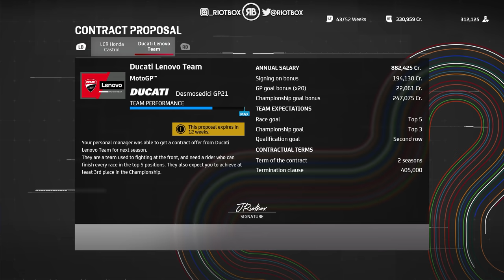I SIGNED FOR FACTORY DUCATI! | MotoGP 21 Career Mode Gameplay Part 39 (MotoGP 2021 Game PS5 / PC)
MotoGP 21 Career Mode is finally here!
This is Career Mode Gameplay from the MotoGP 2021 Game, MotoGP 21 on PS5 and PC. This is Part 39 of our MotoGP 21 Career Mode.
In this episode of our MotoGP 21 Career Mode Gameplay we continue our career in the MotoGP 2021, building our MotoGP team at LCR Castrol Honda to try to have a championship winning season in our MotoGP 2021 Career Mode.

This i the MotoGP 21 Game, the official game of the MotoGP 2021 Season.

We are now at the release of MotoGP 21 so stay tuned to the channel for daily MotoGP 21 Career Mode and other MotoGP 21 Gameplay from the official MotoGP 2021 Game!

FAQ
► Consoles? PC, PS4 and PS5 gameplay
► Favourite motorsports? MotoGP & F1
► Favourite MotoGP rider? Valentino Rossi

Rev up your engines for a new chapter of the MotoGP Game series!
MotoGP 21 is back with a Career mode and more.
Awaiting you are even more realistic graphics, improved gameplay, a new way to experience the historic content and all the excitement of the MotoGP 2021 season!
CAREER MODE:
Decide whether to join a MotoGP 2021 season team and race together with the official riders or join a totally brand new team following your manager's advice. A complete entourage is ready to support you on path to the glory in MotoGP 21 Career Mode.
Experience the thrills of the official MotoGP 2021 season! Race with all of the riders of the MotoGP,  Moto2 and Moto3.